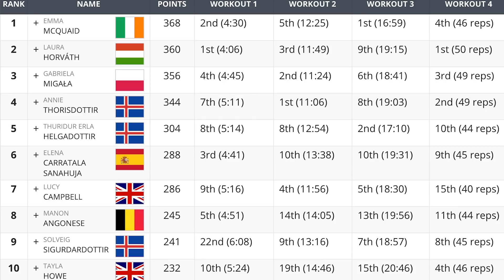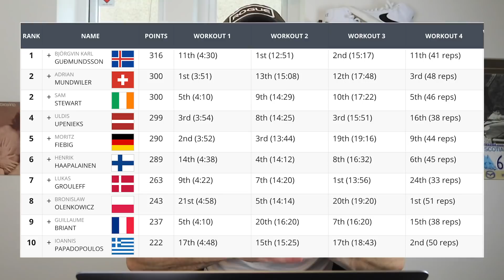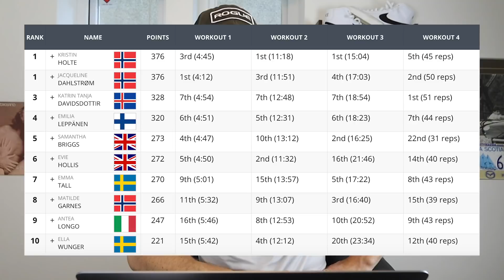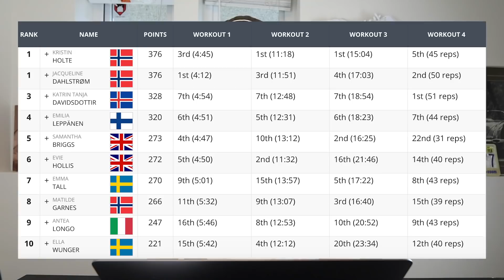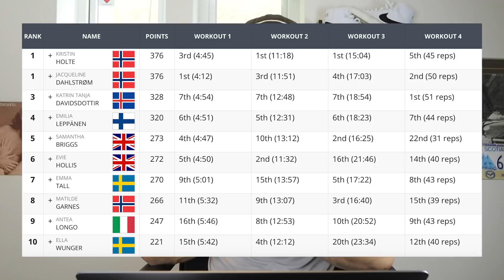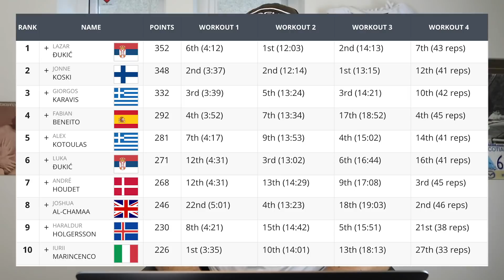SemiFinals News! The Moving Day Drama...Biggest Jumps & Who’s Falling Behind! *the NEWS*